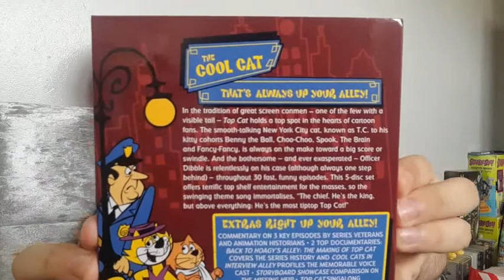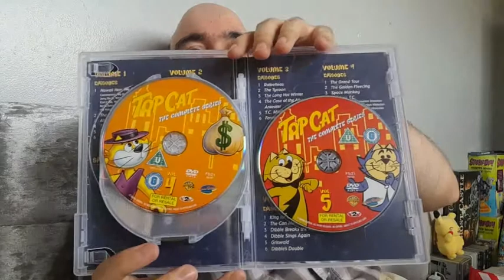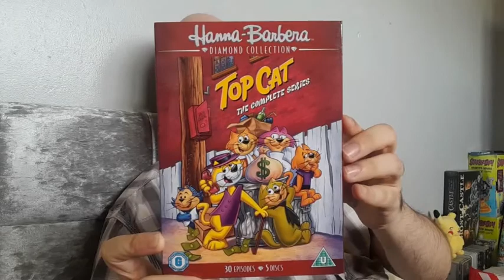Top Cat Complete DVD series (30/5/2022)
Top Cat is an American animated sitcom produced by Hanna-Barbera Productions and originally broadcast in prime time on the ABC network. It aired in a weekly evening time slot from September 27, 1961, to April 18, 1962, for a single season of 30 episodes. The show was a ratings failure in prime time, but became successful upon its time on Saturday morning television. The show also became very popular in Latin American countries (especially Mexico) and the United Kingdom.